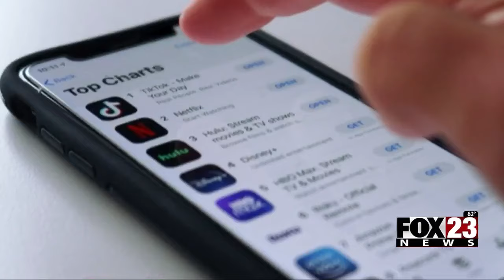Video: Broken Arrow Police and BAPS host forum human trafficking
The Broken Arrow Police Department and Broken Arrow Public Schools partnered to host a Human Trafficking Forum on Monday.